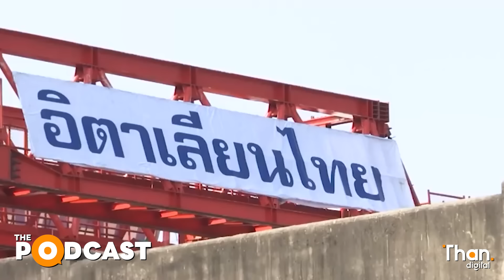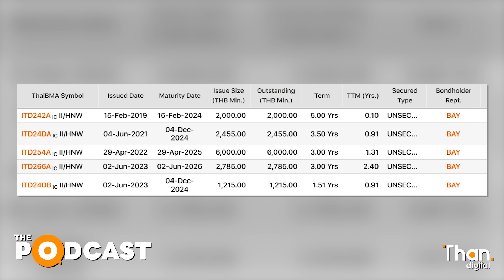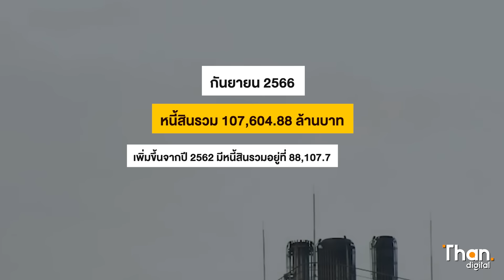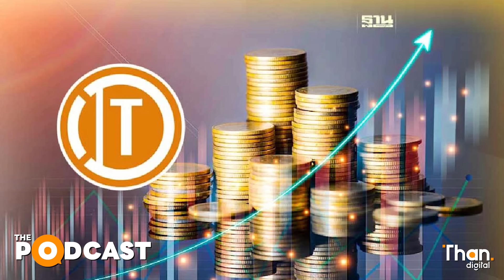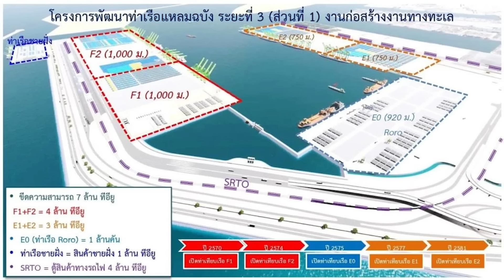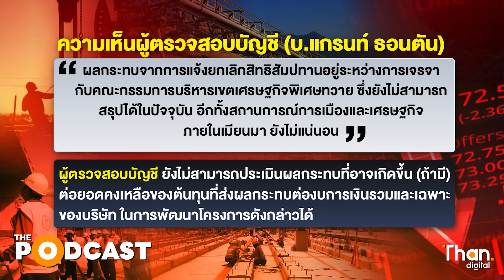เจาะไส้ใน ITD แสนสาหัสเบี้ยวหนี้ 1.2 แสนล้าน เสี่ยงล้มละลาย? l THAN PODCAST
“พิษหุ้นกู้” เริ่มออกฤทธิ์กับบริษัทก่อสร้างยักษ์ใหญ่ของเมืองไทย เมื่อ บมจ.อิตาเลียนไทย ดีเวล๊อปเมนต์ หรือ “ITD” ประกาศขอเลื่อนชำระหนี้หุ้นกู้ทุกรุ่นออกไป 2 ปี ซึ่งมีมูลค่ารวมกันกว่า 14,455 หมื่นล้านบาท
ฐานเศรษฐกิจ เจาะลึกถึงไส้ใน ITD เงินขาดมือจริงหรือ?